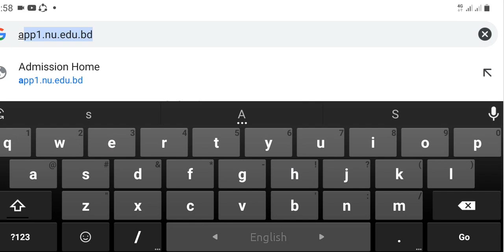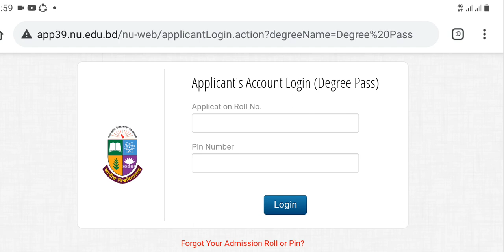How To Check Degree Admission Result 2021 | ডিগ্রি ভর্তির রেজাল্ট কিভাবে দেখবো?